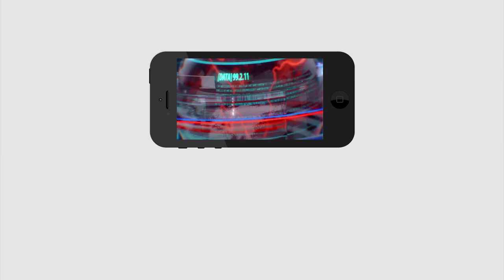Ys Jagan Gets Good Name | ఈ పొగడ్తలు మంచివేనా..? జగన్ ప్రతిభ రష్యా, చైనా వరకూ తీసుకెళ్లిపోయారా..?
ఈ పొగడ్తలు మంచివేనా..?  జగన్ ప్రతిభ రష్యా, చైనా వరకూ తీసుకెళ్లిపోయారా..?